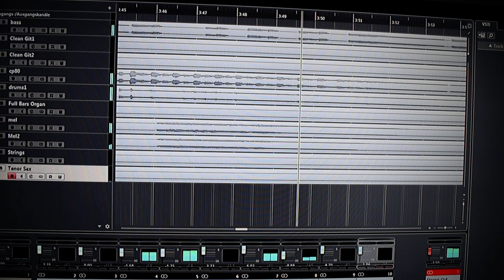Back to 1979 Supertramp - The logical Song - Instrumental